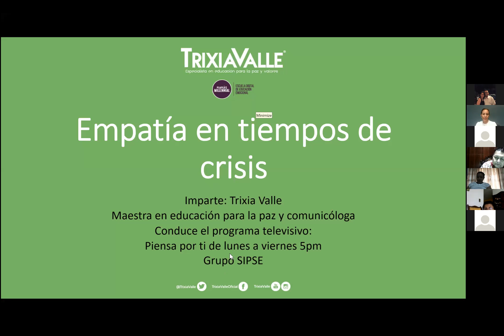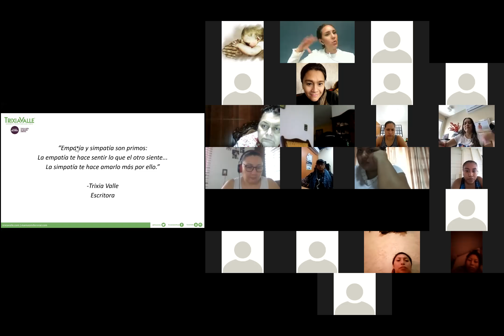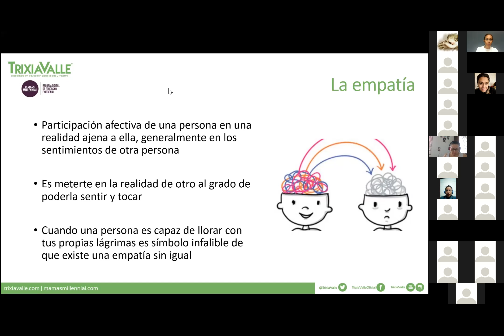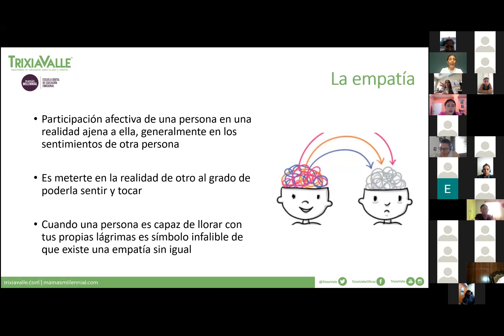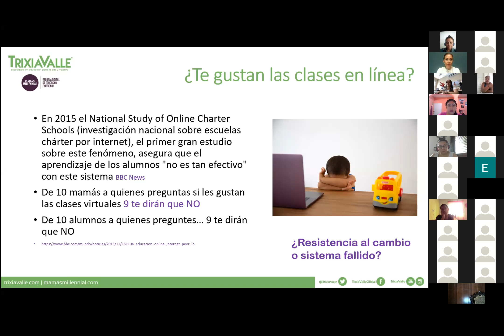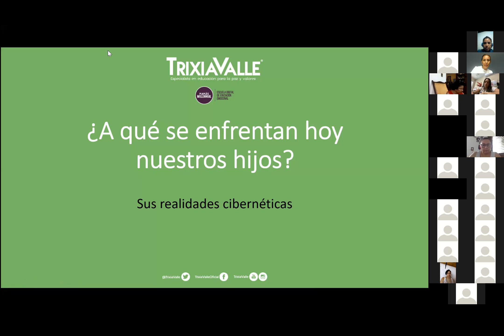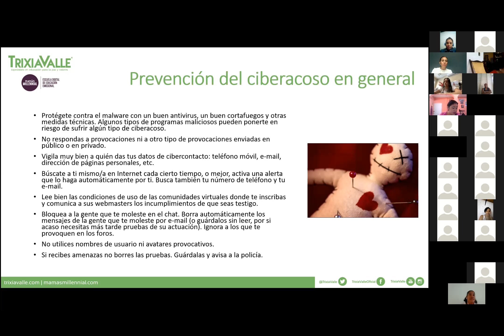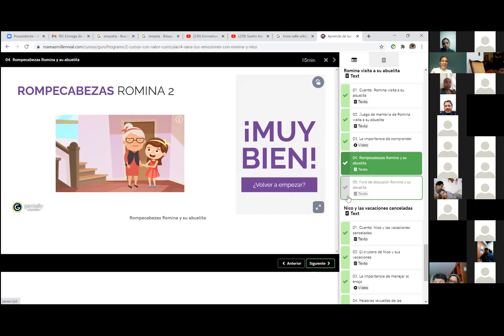Sesión 2: Ciclo de Conferencias Virtuales para padres de familia y maestros SEQ: Trixia Valle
II.  Empatía en tiempos de crisis

Ante la situación del distanciamiento social y las restricciones de convivencia, necesitamos generar empatía necesaria nuevas formas de organización y convivencia desde casa que apoyen a los alumnos y padres de familia por medio de rutinas saludables que les apoyen en sus labores y desarrollo emocional y académico.

Temas:
1. ¿Qué es la empatía?
2. Las familias se dan apoyo
3. Las rutinas efectivas crean buenos hábitos…
4. Manual de preguntas y respuestas para brindar apoyo emocional a los hijos